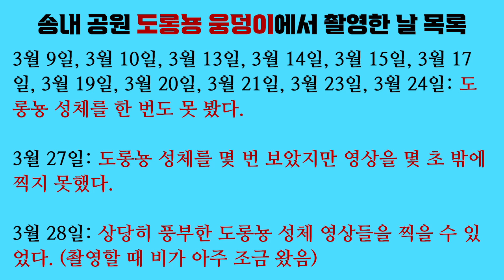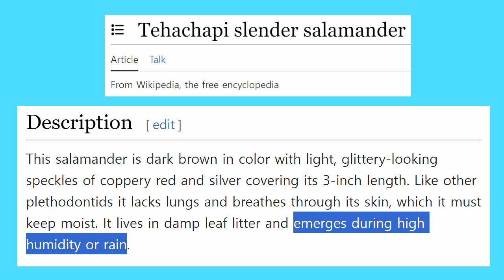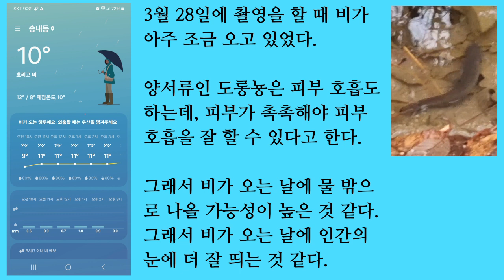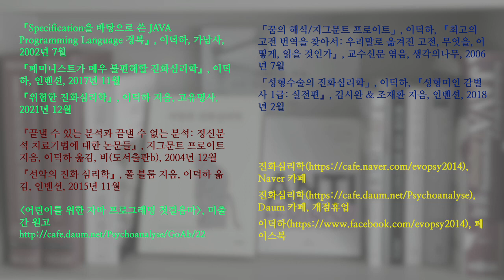부천시 송내 공원의 도롱뇽 5. 비 오는 날에 도롱뇽들이 활개치다; Korean salamander 5. Salamanders are active on rainy days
비가 조금 오던 3월 28일에 송내 공원의 도롱뇽 웅덩이에서 도롱뇽 성체 영상들을 많이 찍을 수 있었습니다. 양서류인 도롱뇽은 피부 호흡을 하는데 피부가 촉촉해야 피부 호흡을 잘 할 수 있답니다. 그래서 비가 오는 날에 물 밖으로 나올 가능성이 높아지는 것 같습니다.